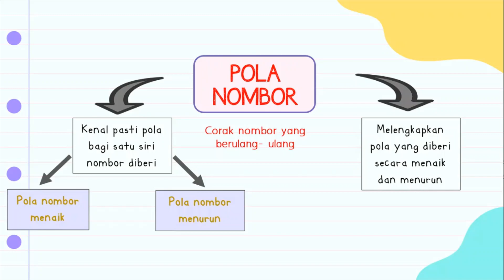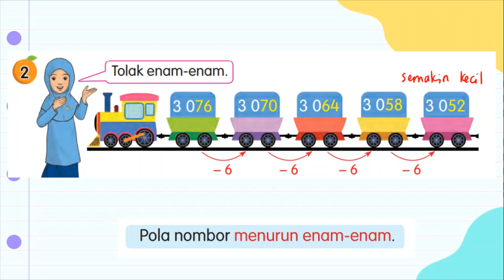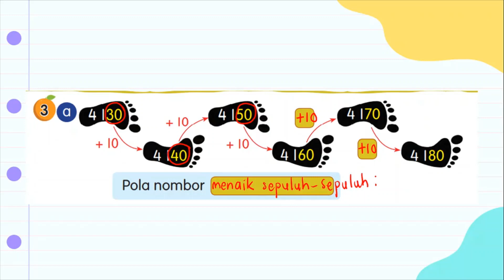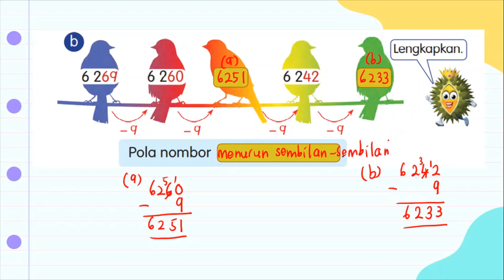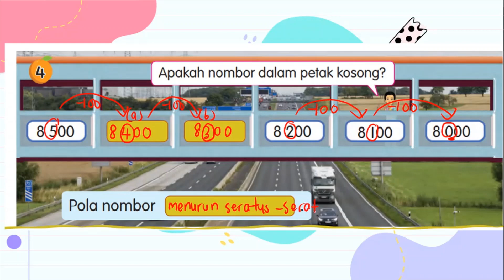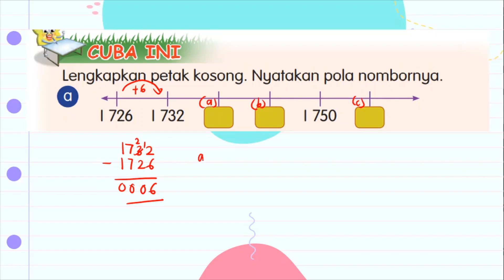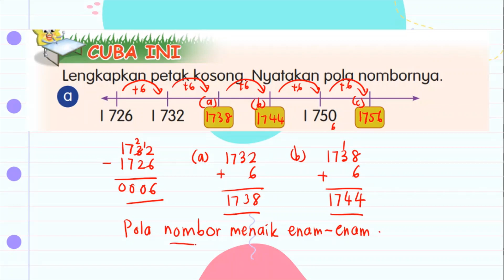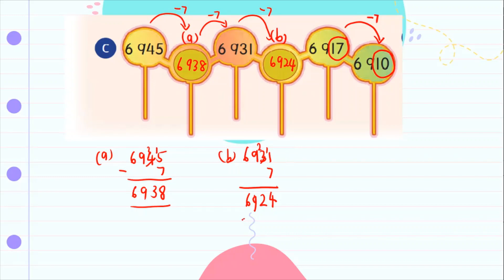Tahun 3 Pola Nombor